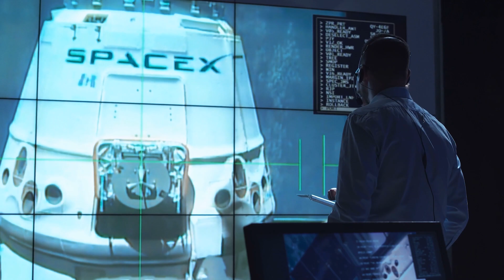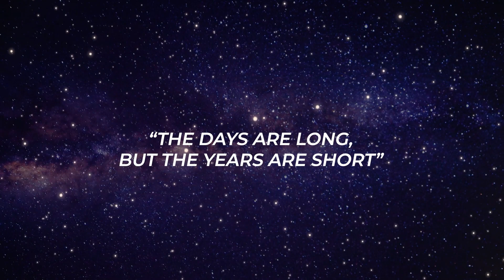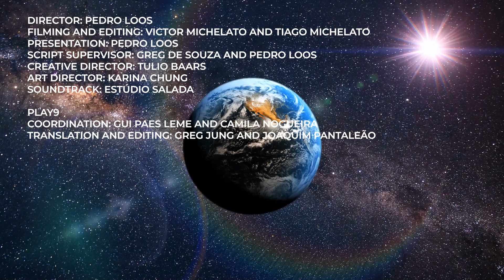How long will HUMANITY LAST?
Around 70,000 years ago, a global catastrophe drastically reduced the human population, bringing humanity as close (as far as we know) to extinction. Living on Earth forever is dangerous. How long will humanity last? The answer depends on whether we leave the planet or not.

Chapters:
0:00 Introdução
0:34 Part 1: Surviving on Earth
5:06 Part 2: Colonizing The Solar System
6:52 Part 3: Colonizing The Galaxy
9:58 Part 4: The Dark Era

 Krauss, Lawrence M.; Starkman, Glenn D. (March 2000). "Life, The Universe, and Nothing: Life and Death in an Ever-Expanding Universe". The Astrophysical Journal

Nelson, Stephen A. "Meteorites, Impacts, and Mass Extinction"

Cox, J. T.; Loeb, Abraham (2007). "The Collision Between The Milky Way And Andromeda". Monthly Notices of the Royal Astronomical Society.

Frautschi, S (1982). "Entropy in an expanding universe".